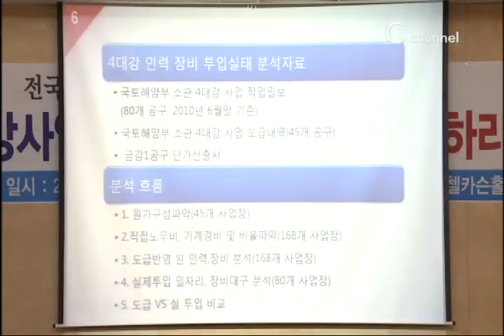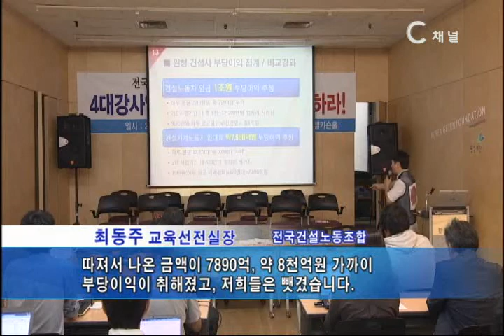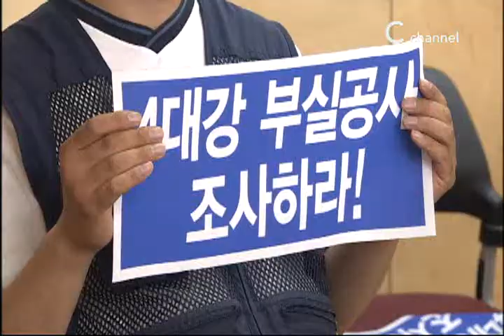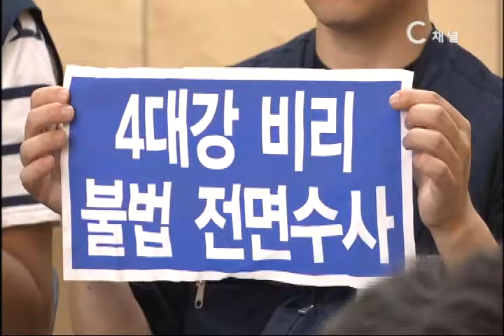[C채널뉴스] 4대강 비리 의혹, 정부가 진실을 밝혀라!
건설노조·4대강조사위, 4대강 관련 정보공개와 진상규명 촉구

4대강 사업의 비리와 부실공사 의혹에 대해, 4대강 공사에 직접 참여했던 건설노동자들이 사업에 대한 정보공개와 철저한 진상규명을 촉구하고 나섰다.

전국건설노동조합과 4대강조사위원회는 공동기자회견을 열고 "지난 2011년부터 원청 건설사의 부당이익 취득과 노동자 착취에 대해 끊임없이 문제제기를 했지만 정부는 들은 척도 하지 않았다"며, "건설사의 부정행위를 파악할 수 있도록 정부가 '인력 및 장비투입 관련 자료'를 공개하고 철저히 검증하라"고 촉구했다.

건설노조가 주장하고 있는 바는 국토해양부와 건설사가 맺은 계약과 실제 공사에 동원된 인력·장비가 서로 달라, 건설사가 부당하게 이익을 취했다는 것이다. 국토부와 건설사는 건설노동자 2만 8천여 명 분의 노무비 계약을 체결했지만 실제 투입 인력은 9천여 명밖에 되지 않아, 임금 1조 원어치가 증발해 버렸다는 설명이다. 또 장비 운용에 있어서도 1만 3천여 대 분의 중장비 임대료를 계약했지만 실제 현장에 투입된 장비는 5천여 대로, 약 8천억 원의 임대료가 사라졌으며 이 금액들은 모두 원청업체들의 이득으로 돌아간 것으로 건설노조는 보고 있다.

이에 대해 국토부는 해명자료를 내고 "건설노조가 주장한 내용은 4대강 사업 초기단계에서 발생한 일이며, 공사가 본격적으로 추진된 후 야간작업까지 포함하면 인력과 장비 동원 수준이 본래 계약과 동일하다"고 주장한 바 있다. 그러나 국토부는 이러한 해명을 뒷받침할만한 자료를 아직까지 내놓지 못하고 있는 상황이다.

건설노조와 4대강 조사위는 "건설사들이 이밖에도 과적과 과속, 품셈조작, 허위세금계산서, 다단계하도급 등 온갖 불법과 비리로 부당한 이익을 취했다"며, "4대강 전 구간에 걸친 비리와 부실공사에 대해 전면 조사를 벌일 것"을 촉구했다. 이와 함께 비리 관련자를 엄중히 처벌하고, 건설현장 비리를 척결하는 건설기능인법을 즉각 도입할 것도 주장했다.

4대강 조사위의 박창근 관동대 교수는 "정부가 최근 구성키로 한 4대강 조사위원회에 친정부 찬성론자를 포함시키면서 면죄부를 주려는 의도가 아닌지 의심 된다"면서 "최대한 객관적이고 공정한 인사들로 구성해 철저하게 조사해야 할 것"이라고 전했다.

국민들의 혈세, 22조원을 들여 추진한 4대강 사업이 각종 불법과 비리, 부실공사로 얼룩져가고 있다. 앞으로 이 같은 일이 되풀이하지 않기 위해서라도 4대강 사업에 대한 철저한 진상규명은 불가피할 것으로 보인다.